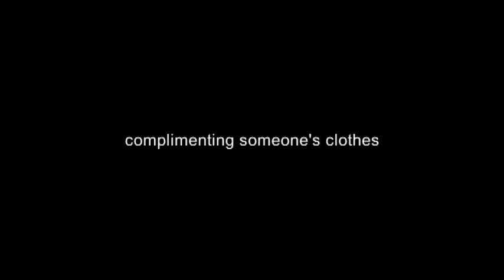英会話 eChat Vancouver #082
complimenting someone's clothes